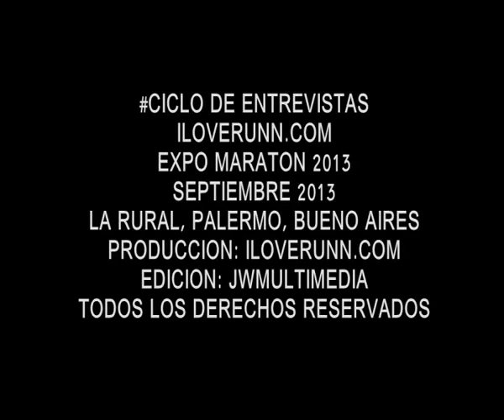iloverunn#TV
Septiembre 2013
Buenos Aires
Argentina